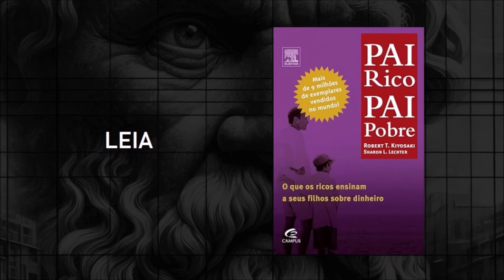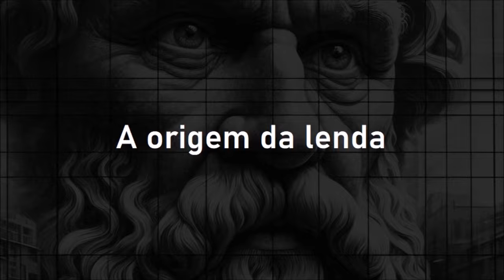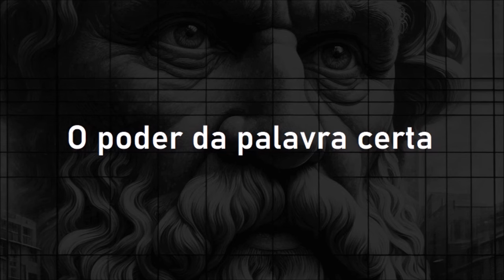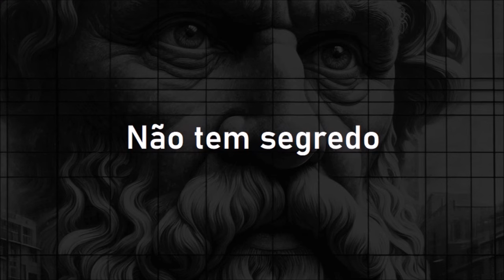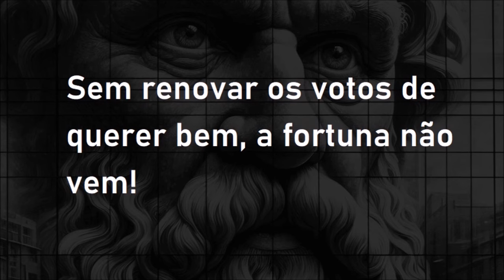O nhoque da fortuna e a receita para o investidor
Se uma superstição traz bons resultados, não há razão para desprezá-la. Ser afortunado não é apenas ter boas reservas financeiras, mas estar rodeado de amigos e ostentar boa saúde. O bom investidor leva tudo isso em conta.
Robert Kiyosaki, autor de 'Pai Rico, Pai Pobre', afirma que os pobres terceirizam a educação dos filhos para as escolas. Já os ricos educam seus filhos conversando na mesa de jantar. Não por acaso, o principal feriado norte-americano é organizado em torno do jantar de Ação de Graças. No Brasil, há uma tradição centrada no nhoque da fortuna, seguida por alguns devido aos imigrantes italianos. Originalmente uma mistura simples de batata e farinha, o nhoque tornou-se associado à prosperidade.
Na Itália, sua tradição remonta a uma lenda de São Pantaleão, destacando a importância de compartilhar e ser afortunado em diversas áreas da vida. Embora não haja base científica para sua eficácia, simboliza a importância das relações e do cuidado mútuo. Assim como preparar nhoque requer simplicidade e repetição, o sucesso financeiro exige disciplina e paciência. O investimento regular e o cuidado com outros aspectos da vida são essenciais para uma verdadeira prosperidade.
Se o nhoque não é sua preferência, crie sua própria tradição de encontro mensal, valorizando a companhia e os laços humanos acima da mera acumulação de riquezas.
Leitura recomendada:
“Pai rico, pai pobre - edição de 20 anos atualizada e ampliada: o que os ricos ensinam a seus filhos sobre dinheiro”, por Robert Kiyosaki
Biblioteca básica para quem investe:
Fiilosofando 075:
Texto, narração, pesquisa e prompts para geração de imagens: Jean Tosetto